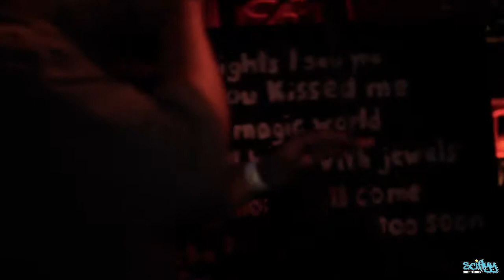2014 BuildingBridgesTour | Mack Jones w/ DJ Trizzak Pt. II (Live Performance)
Note: Watch in 720p for best viewing!
Performer: DJ Case Jones (Roanoke, VA), Poe Mack (Roanoke, VA)

Event: 2014 BuildingBridgesTour
Date: May 25, 2014
Location: Deep South The Bar (Raleigh, NC)
Host: Ghost Dog